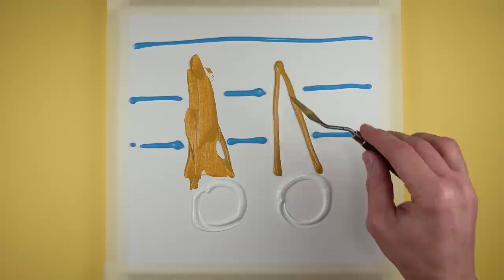Acrylic painting Ice Cream Snowman | Simple & Satisfying Abstract Art Demonstration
Today I painted acrylic painting Snowmen ice Cream Cones.
I hope you enjoy watching my video. Have a great day!